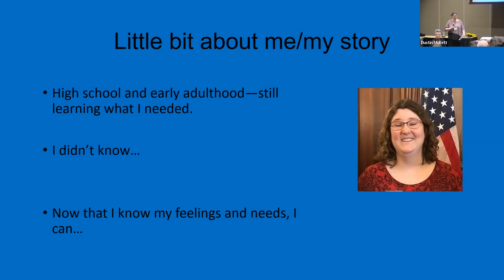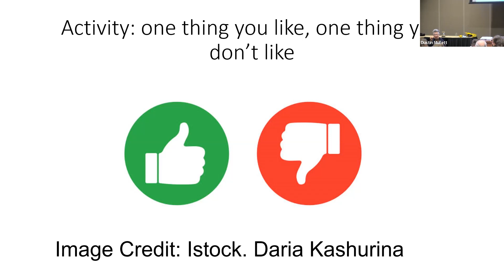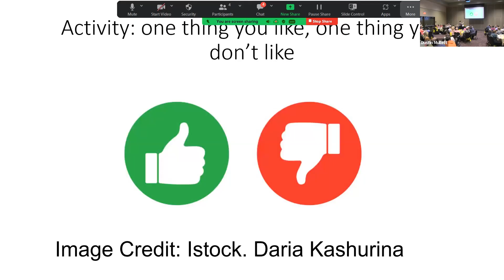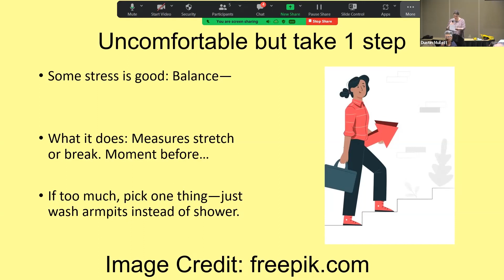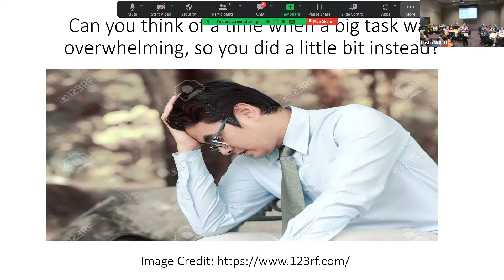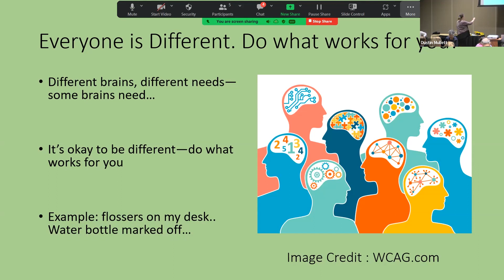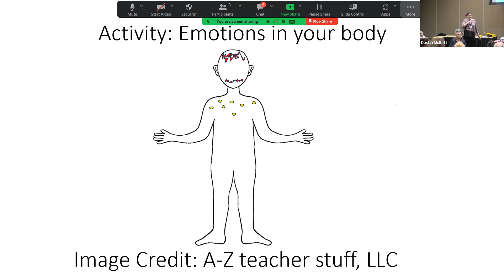Managing Feelings: Knowing Your Body and Mind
The 2023 Wisconsin Self-Determination Conference is one of the biggest events for people with disabilities and the people who support them. Learn how to live more independently, participate more in your community, and direct your public funds efficiently.

This work is supported by the Wisconsin Board for people with Developmental Disabilities, in part by grant number 2001NJSCDD-02, from the U.S. Administration for Community Living (ACL), Department of Health and Human Services (HHS), Washington, D.C. 20201 as part of a financial assistance award totaling $1,305,492 with 91% funded by ACL/HHS and 9% funded by the State of WI.  Grantees undertaking projects with government sponsorship are encouraged to express freely their findings and conclusions.  Points of view or opinions do not, therefore, necessarily represent official ACL policy and do not necessarily represent the official views of, nor an endorsement, by ACL/HHS, or the U.S. Government.